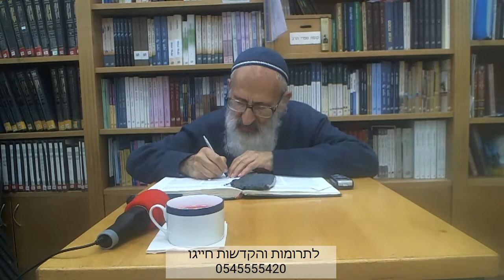עין איה: ברכות ב | פרק ט, שיט - הרב שלמה אבינר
תאריך: ל' חשון תש''פ